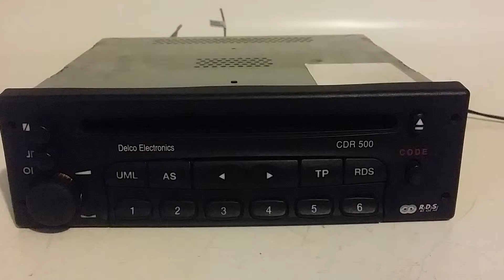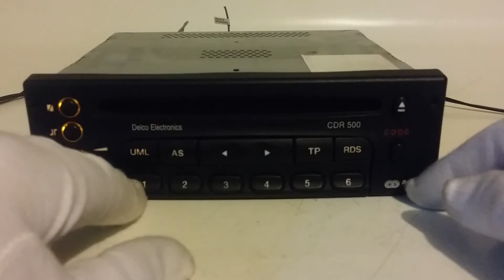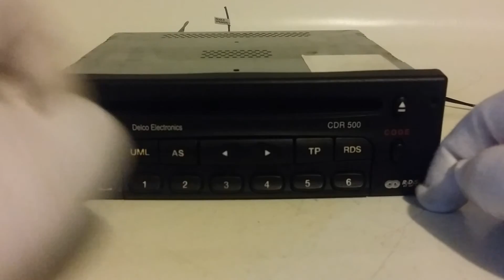Opel cdr 500#5